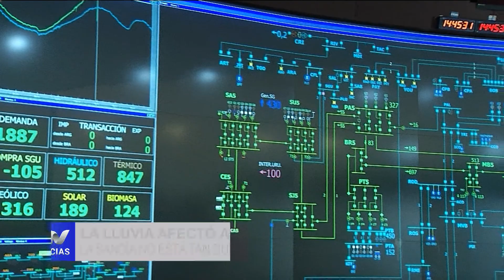VTV Noticias | Edición Mediodía 03/01: parte 2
00:00 Joven baleada en puerta de boliche de Durazno salió del CTI.
01:08 En marzo abrirá en Canelones la primera planta uruguaya que reconvierte vehículos utilitarios a combustible en eléctricos.
02:33 UTE invertirá U$D 5 millones en la Ruta Eléctrica.
04:00 Las lluvias afectaron la producción hortofrutícola.
05:28 Gestión del Ministerio de Ganadería en 2023: abordaje de la emergencia climática.
07:58 Encefalomielitis equina en Uruguay.